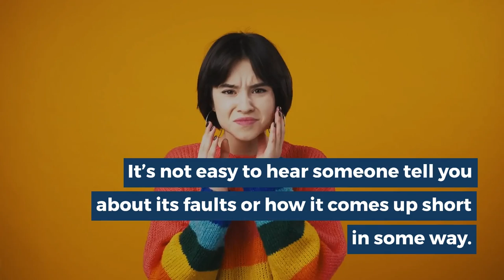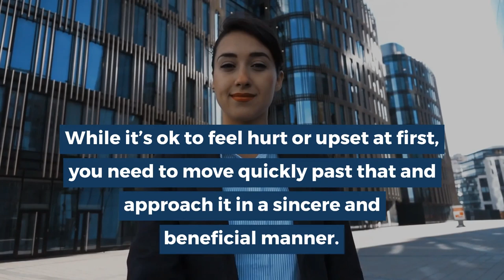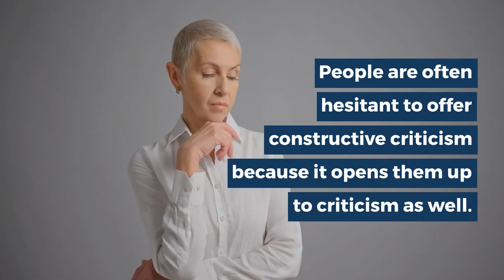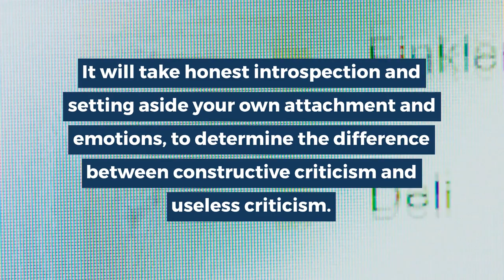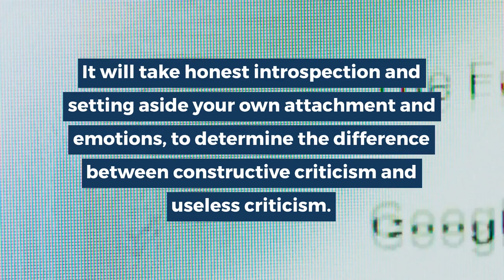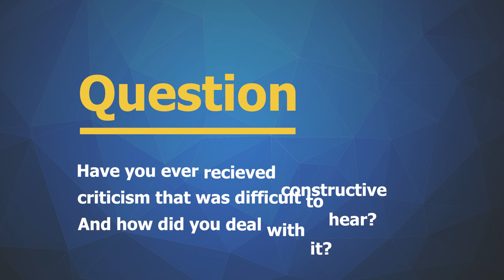The Best Way to Accept Constructive Criticism | Brian Tracy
Constructive criticism, even if very constructive, can be tough to accept.  Learn how to use constructive criticism to your advantage, hone in on whatever it is you are working on, and improve it for the better.

Do you want to start achieving any goal you can imagine? It all starts with my FREE 14-step goal-setting guide. Click the link above!

Timestamps:
00:00 - Intro
00:37 - Download: 14-Step Goal-Setting Guide
00:50 - Look Past Your Initial Reaction
01:42 - Ask Questions About How You Can Improve
02:15 - Be Thankful for Feedback
03:00 - Filter In Useful Criticism & Filter Out Useless Criticism
04:05 - Create an Action Plan & Discuss How to Make Changes
05:09 - Question: Have You Ever Received Constructive Criticism That Was Difficult To Hear And How Did You Deal With It?

7 Ways To Show Gratitude, Be Thankful & Boost Your Motivation